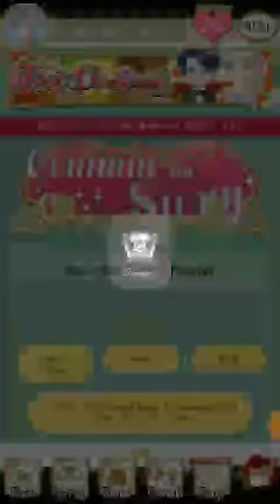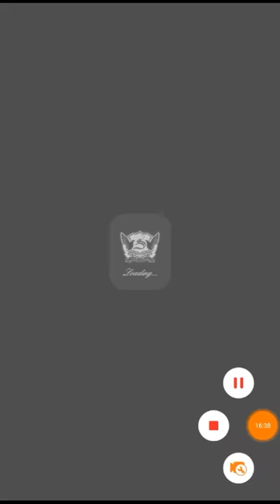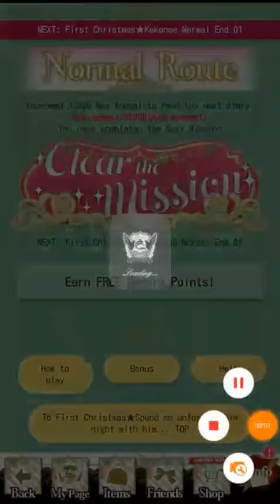First Christmas: Kokonoe (Full + 2 Ends + Avatar Scenario)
First Christmas: Naoki Kokonoe
Sweet End 16:38
Normal End 23:29
Avatar Scenario 29:37

Several Shades of Sadism
Play Store: goo.gl/jVi87C